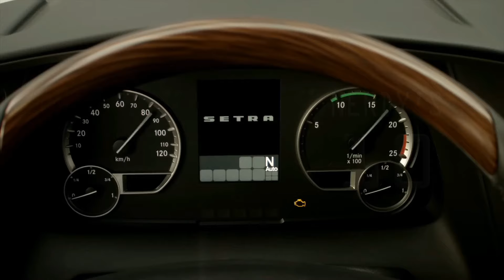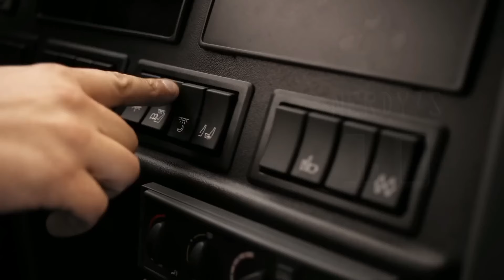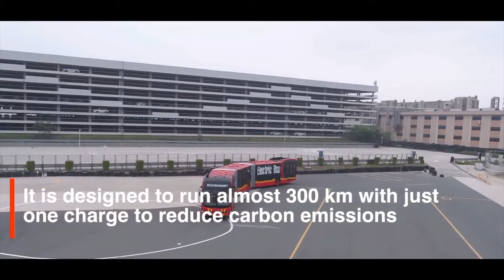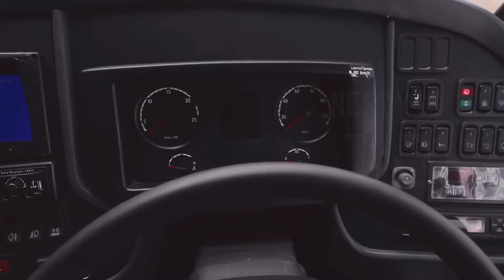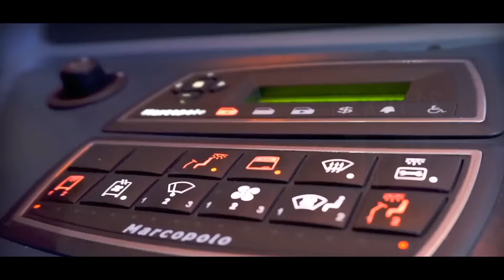10 Biggest Buses In The World || 10 Most Beautiful BUS In The World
10 Biggest Buses In The World Most Beautiful BUS IN THE World

10.Cetera Top Class 500
9.Vanhool Tdx27 Astromega
8.Volvo 9800
7.Marco Polo Paradiso New
G7 1800 Dd
6.Akia Ultra Lf-25
5.Byd K-12A
4.Volvo B340M
3.Shania F 360 Ha
2.Marco Polo Vla Brt
1.Autotram Extra Grand